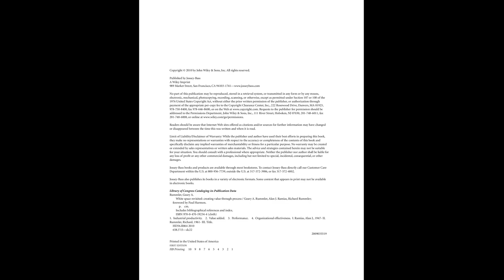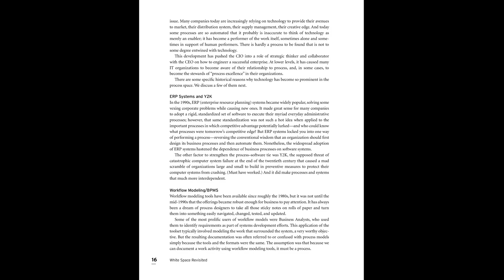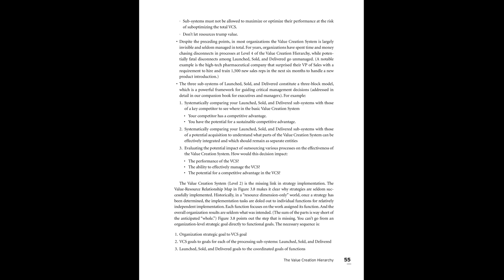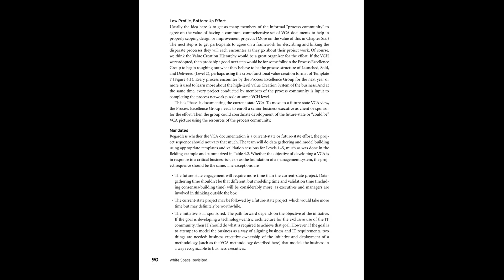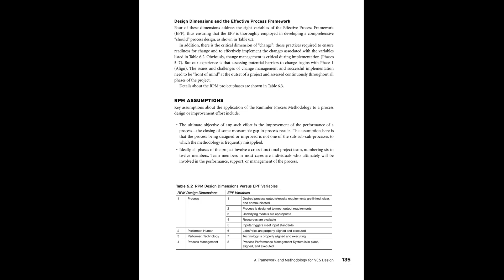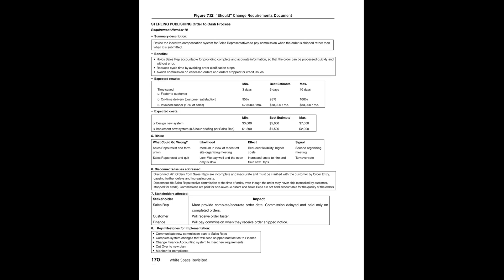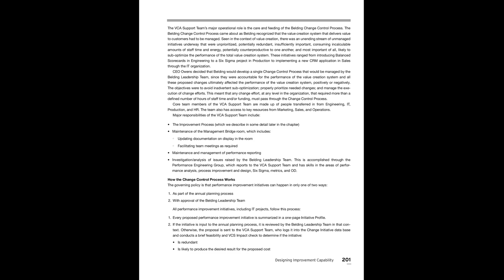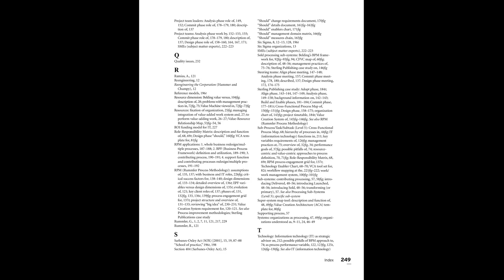White Space Revisited: Creating Value through Process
Author(s): Geary A. Rummler, Alan Ramias, Richard A. Rummler

Year: 2009

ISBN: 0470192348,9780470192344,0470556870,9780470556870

When Improving Performance: Managing the White Space on the Organization Chart was published in 1990, it was lauded as the book that launched the Process Improvement revolution. This was the book that first detailed an approach that bridged the gaps between organization strategy, work processes and individual performance. Two decades later, White Space Revisited goes beyond a mere revision of that groundbreaking book and refocuses on the ultimate purpose of organizations, which is to create and sustain value.This book picks up where Improving Performance left off and shares what we have learned about process in the past 15 years since it was published and how the reader (primarily practitioners) can capitalize on these notions in their own pursuit of process excellence.White Space Revisited is a comprehensive resource that offers process and performance professionals a conceptual foundation, a thorough and proven methodology, a set of remarkable working tools for doing process work in a more significant way, and a series of candid observations about the practice of Business Process Management (BPM). The book’s time-tested methods, models, tools, and guidelines serve to align people, process, and technologyWhite Space Revisited includes information on a wealth of vital topics andDescribes the difference in impact of focusing on single processes vs. large scale improvementsProvides an integrated step-by-step blueprint for designing, implementing, and sustaining process managementOffers a detailed methodology for strategic and tactical process definition and improvementSpells out how to leverage the power of IT to optimize organizational performanceShows how to integrate the energy and value of Six Sigma, Process Improvement and Process Management into an effective Process Excellence Group